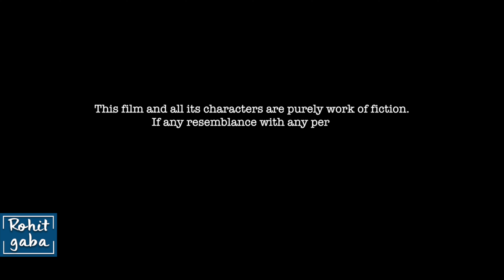लड़की ने vlogger पर लगया झूठा आरोप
एक लड़की ने एक व्लॉगर पर एक गलत आरोप लगाया। इससे दर्शाया जाता है कि कैसे गलत आरोप लगाने का प्रभाव और उसके परिणाम हो सकते हैं।

Credits:-
Project Manager : Akash Dayal
Director: Ashish Jindal
AD: Deepanshu
Cinematographer: Beenu Pal
Editor: Nikhil Pal
Production Manager : Sudhanshu Mishra
Social Media Manager: Nikhil Gupta
Channel Manager: Vivek Rajput

Actors:
Richa
Naazim
Bhavy